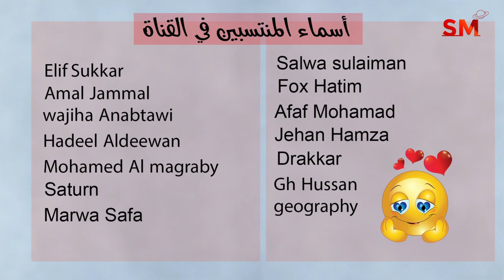توقعات الأبراج اليوم السبت 24 شباط فبراير 2024 سعيد مناع